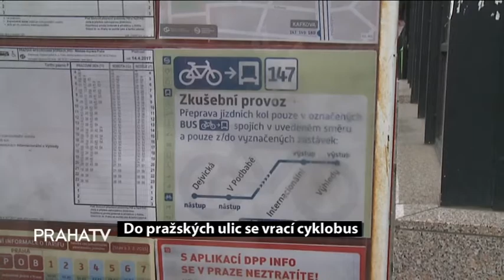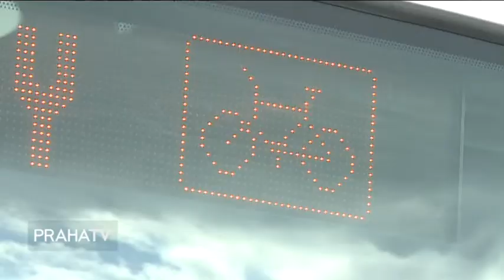Do pražských ulic se vrací cyklobus